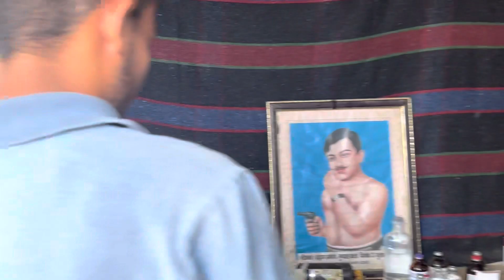बंदर के बचियें को Live करंट ! दोनों पैर ख़त्म